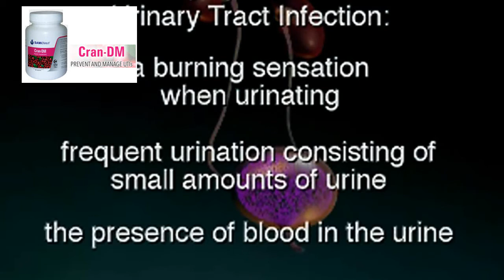Cran-DM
This video is not about Sami Direct product but the ingredients that you can find in the Sami Direct product. In this case our Gran-DM